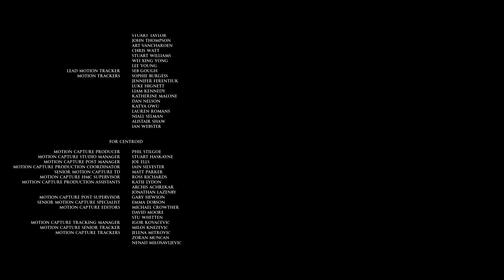The Dark Pictures Anthology: Man of Medan 15 여자 생존